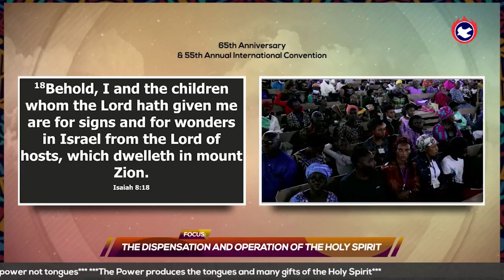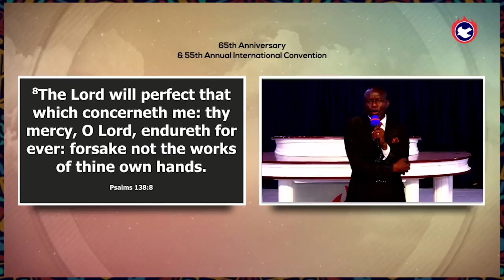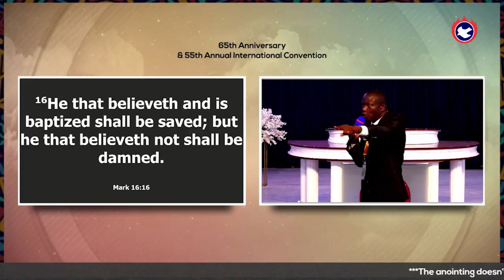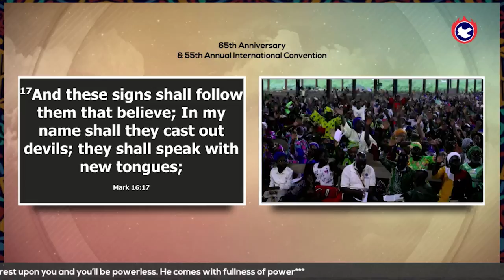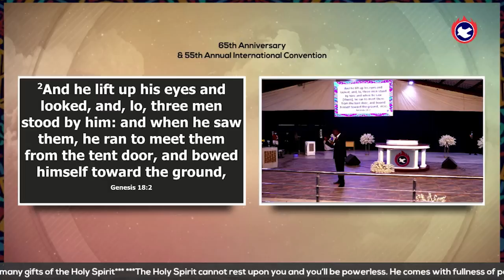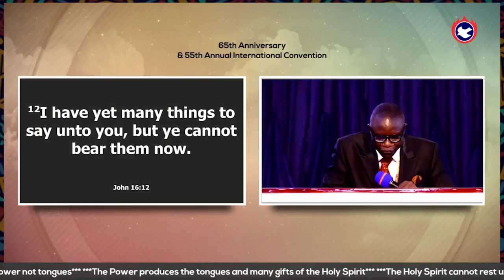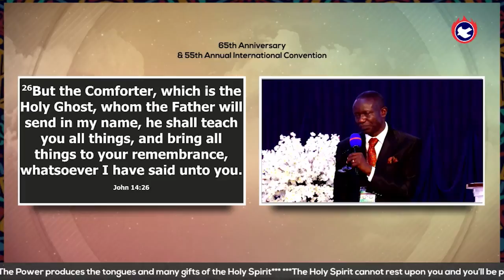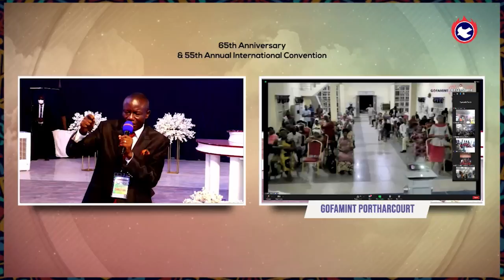Holy Ghost Night: The Dispensation and operation of the Holy Spirit - Bishop Francis Wale Oke